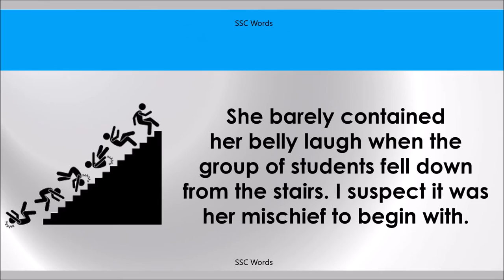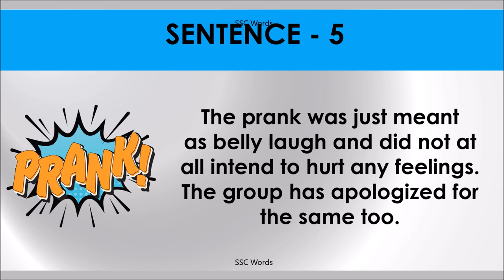BELLY LAUGH Idiom 984 # Meaning and five sentences # SSC Words